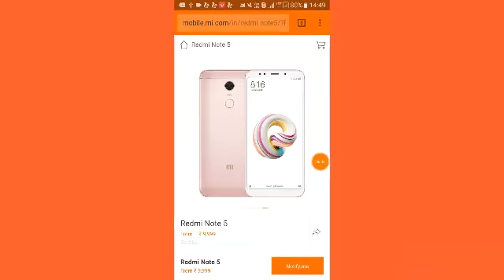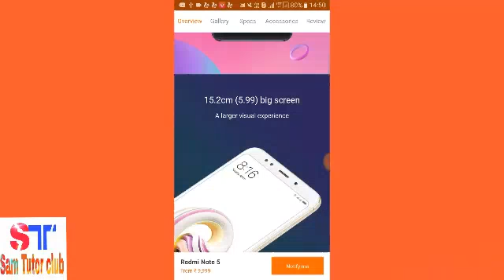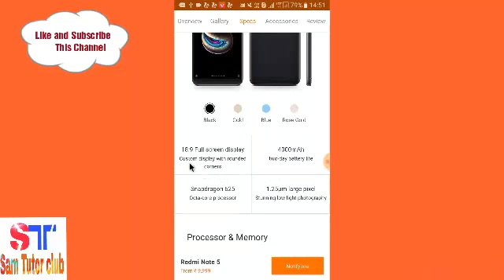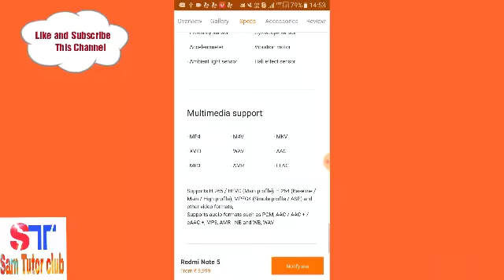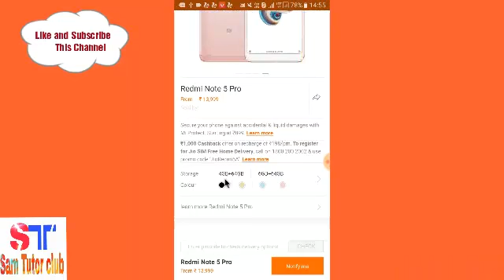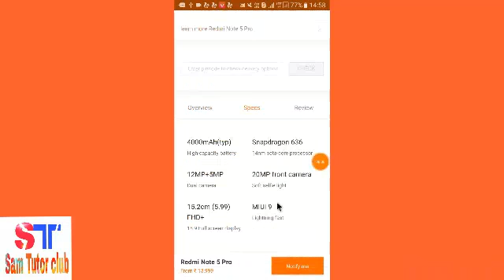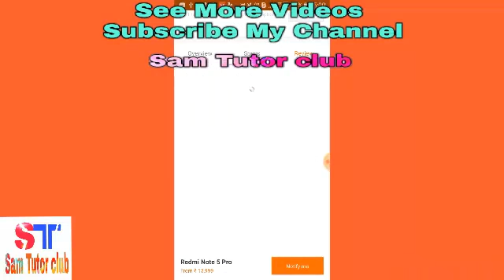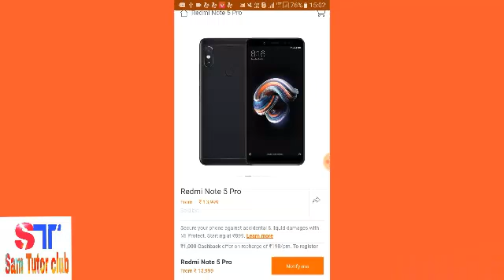Review and comparison of Redmi Note 5 and Redmi Note 5 Pro/Review of Redmi Note 5 Pro/Redmi Note 5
Namaskaar Dosto, is video mein maine aapse Xiaomi Redmi Note 5 and Redmi Note 5 Pro ke baare mein baat ki hai.Isme maine Redmi Note 5 and Redmi Note 5 Pro dono ka review bataya hai. Redmi Note 5 aur Redmi Note 5 pro dono ke specification ke bare me bataya hai. Redmi Note 5 aur Redmi Note 5 pro dono hi 4ooomah ka ek dual sim card wala smartphone hai. Isiliye maine iss video me dono ke full features aur price ke details ke bare me baat ki hai.Redmi Note 5 pro ek improved version hai, Redmi Note 5 ka. Aur v jaanane ke liye ye video dekhen. Ummid karta hoon aapko ye video pasand aayegi.

अाँख मारने के पिछे का सच्चाई खुद खुलासा कि Actress Priya Prakash ने,कि क्या कहा Director ने । Priya